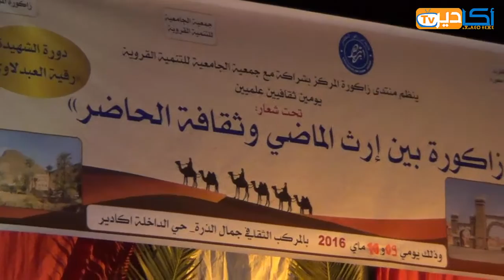طلبة زكورة يعرفون يعرفون بإرث منطقتهم في أكادير